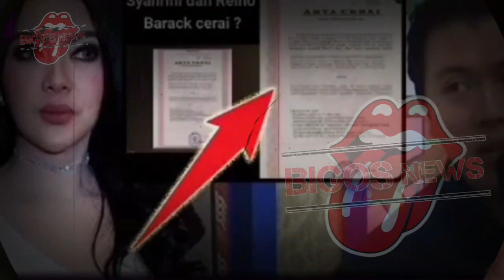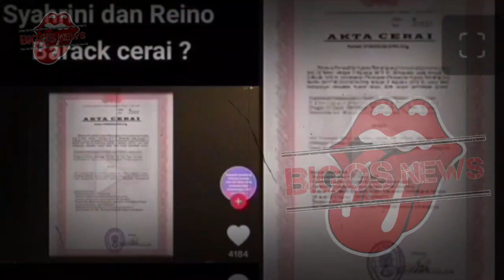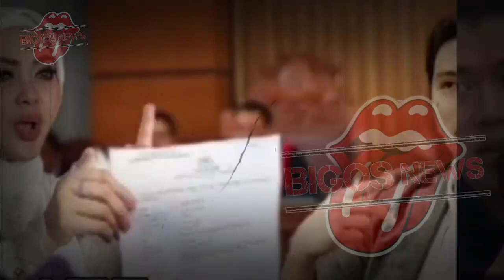GOSIP ARTIS HARI INI~SYAHRINI TAK SECERIA DI MEDSOS~REINO BARACK PERLLAKUKAN SYAHRINI BAK BEGUNDAL